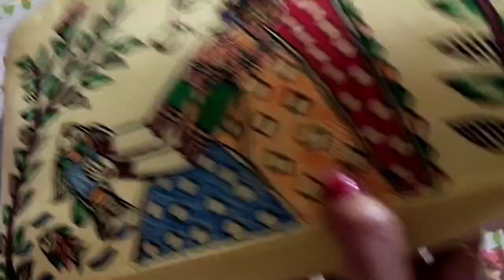Mithila painting purse 👛Madhubani painting purse 👜folkart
Mithila painting purse 👛Madhubani painting purse 👜
mithila painting